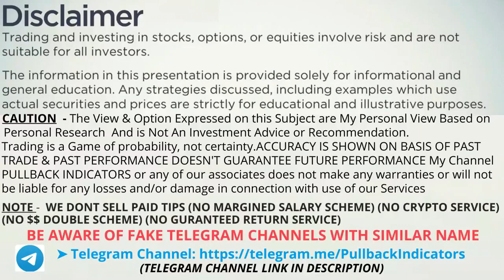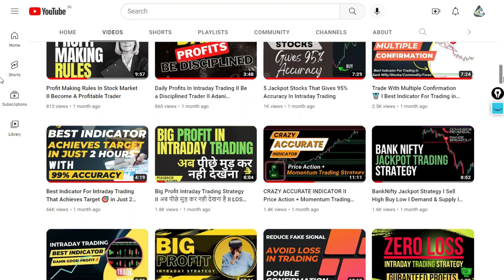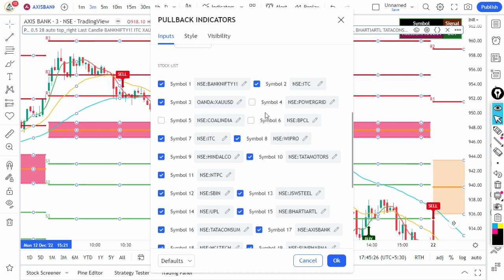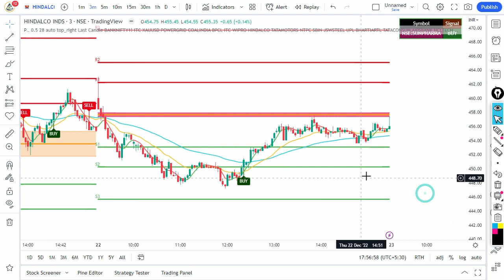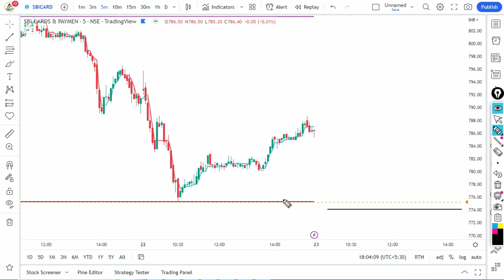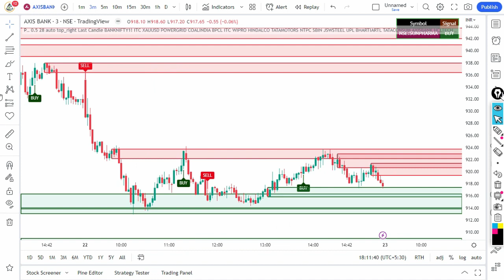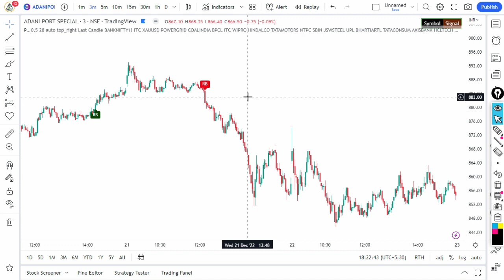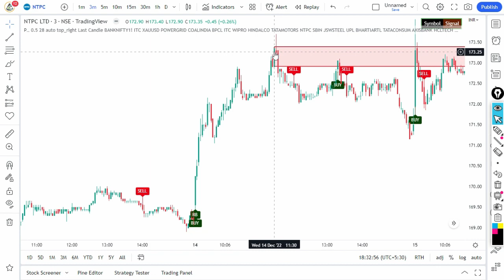Best Indicators For Stocks I Best Intraday Strategy for Successful Trading I Pullback Indicators